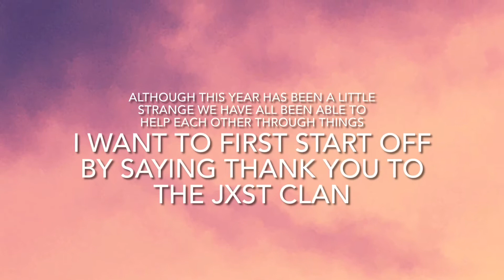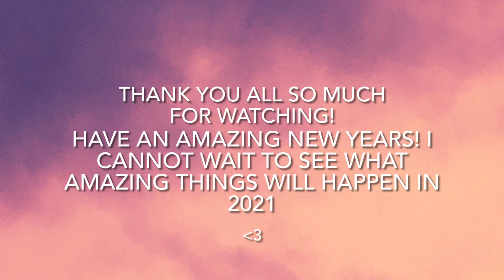2020 Wrap Up Video!!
Hey guys!! I am back from my upload break! I wanted to upload a final 2020 video and decided to take all of the pictures/memories from this year and put them into 1 big video! If you aren’t in this video or your name was not mentioned don’t worry!! If you talk to me on a regular basis or are apart of The Orange Squad I love you so much ❤️🥺 Thank you for all of the support this year and in the last month as well!! We went from 390 subs on December 1st to 464 (now)! I am so grateful for all of you and cannot wait to see what 2021 brings us! Have an amazing New Years love you!! 💕❤️🥰